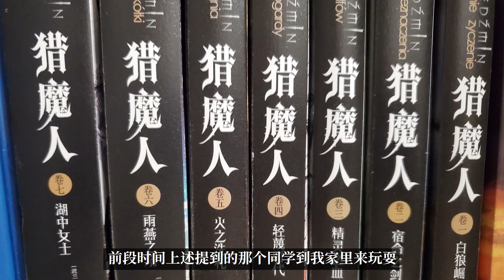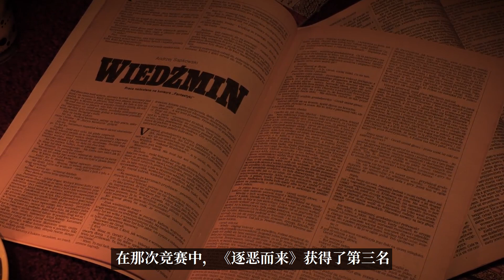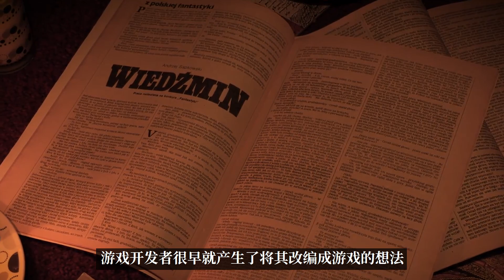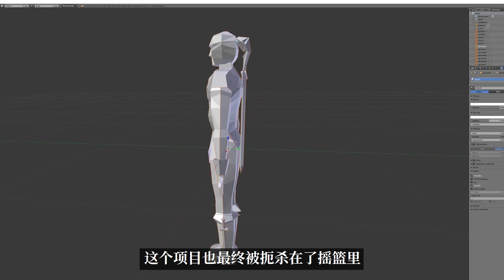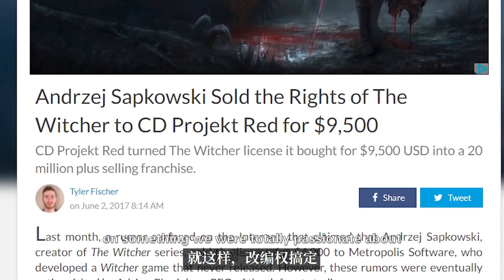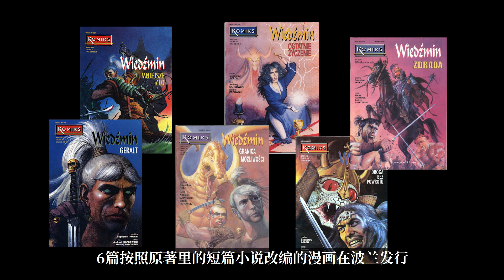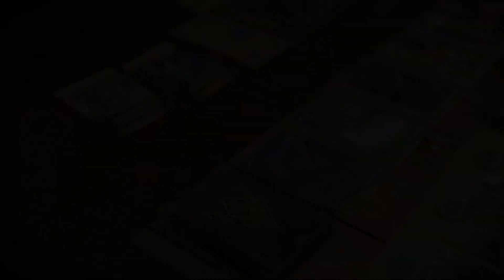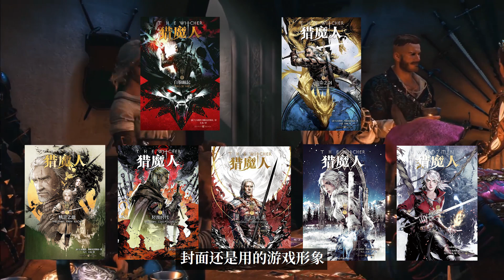不只是巫师3，这个IP的影响力和发展史远比你想象中的要强！一波新作品即将到来丨Mo默明